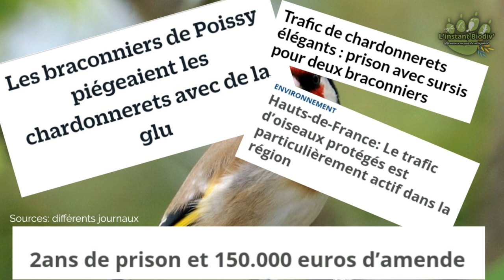Ep59 un oiseau remarquable, le chardonneret élégant ! (Carduelis carduelis )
Découvrez dans ce nouvel épisode, un oiseau magnifique, granivore, facilement observable mais qui devient de plus en plus rare pour différentes raisons...
Découvrez les secrets du chardonneret dans cette vidéo !
Bon visionnage !

La nature est au pas de votre porte!